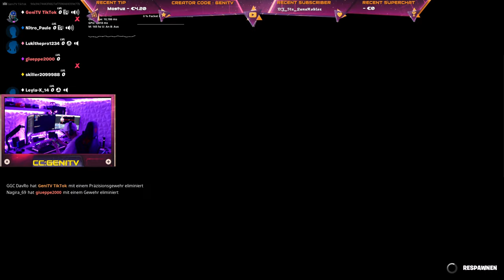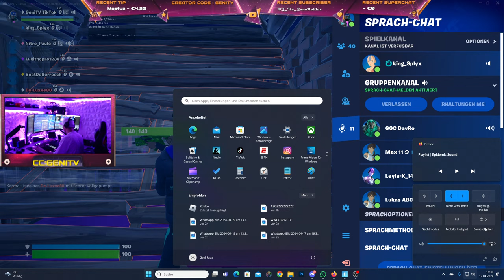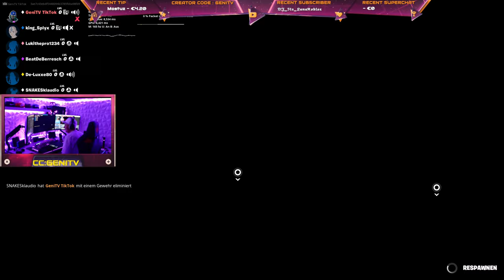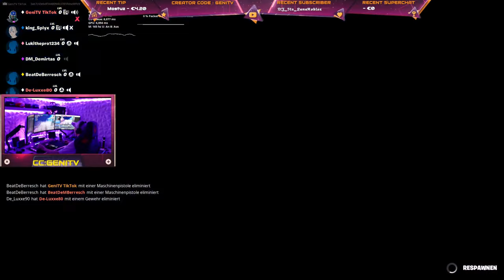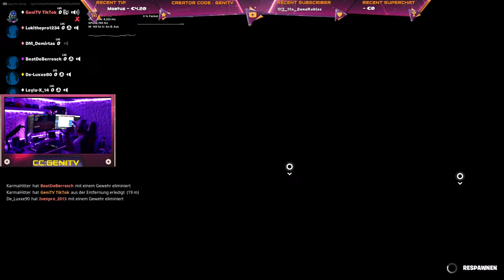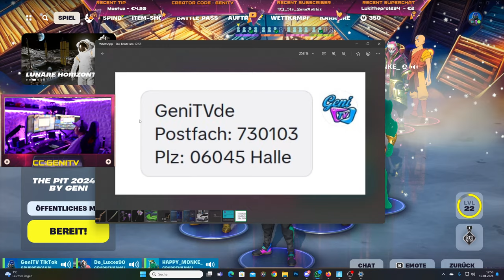FORTNITE SKIN CONTEST GEWINNE 1 Skin Community Games Kill Challenge Battle Royale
FORTNITE SKIN CONTEST GEWINNE 1 Skin Community Games Kill Challenge Battle Royale The PIT  @GeniTVde